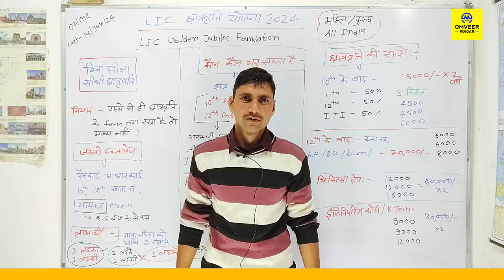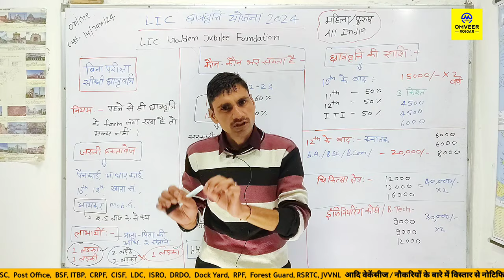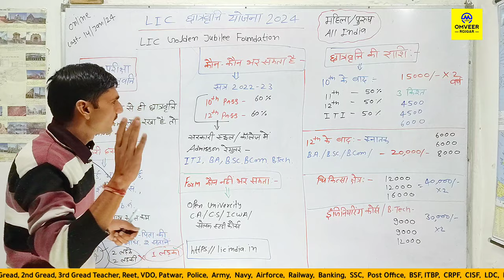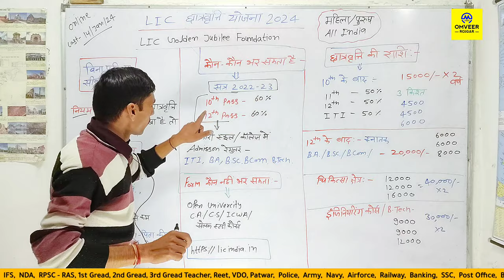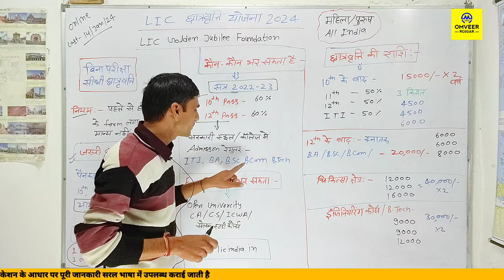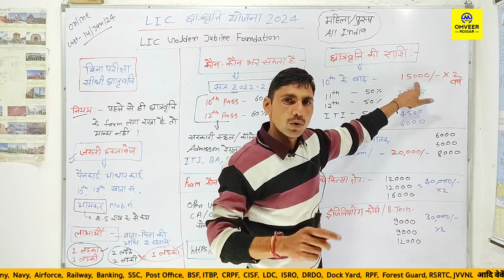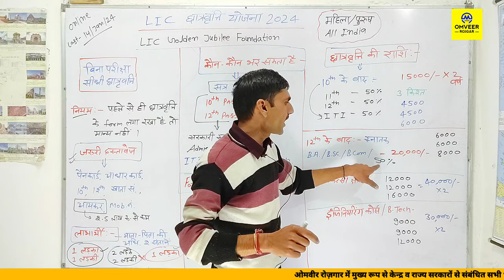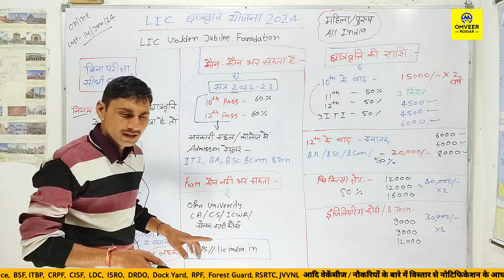Lic golden jubilee scholarship 2024 | Lic scholarship 2024 apply online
Lic golden jubilee scholarship 2024 | Lic scholarship 2024 apply online | Lic golden Jubilee 2024 | Omveer Rojgar

वीडियो 👉  :-

Cover Topic :-

Lic गोल्डन जुबली छात्रवृत्ति फॉर्म 2023-24
Lic golden jubilee scholarship 2024
Lic scholarship ka form kon kon bhar sakta hai
LIC छात्रवृत्ति योजना 2024
Lic golden Jubilee 2024
lic golden Jubilee Schoolarship 2024 Notification